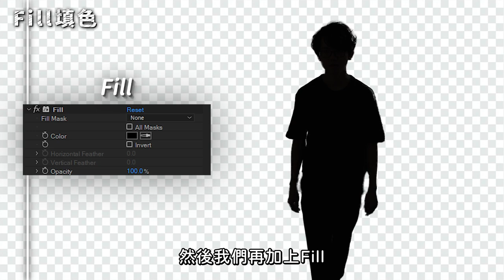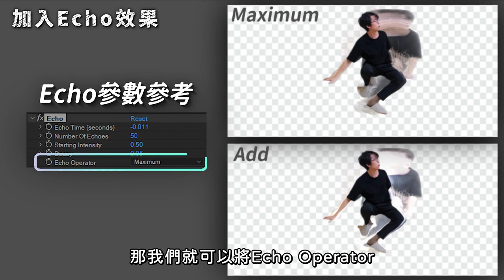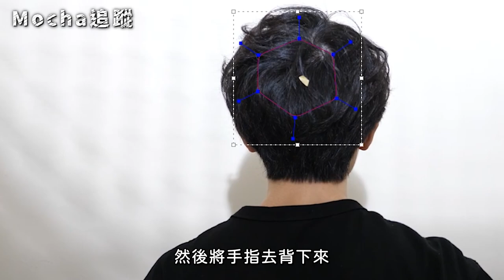5個恐怖電影特效還原挑戰！5 horror movie effects restoration challenge!【六指淵 Huber】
台灣綜藝素材：
立即加入頻道會員:
想讓影片更吸睛更炫砲嗎？
讓我帶你學會影片特效的魔法！
六六限量潮T、潮帽限量販售中
《機密》六指淵拍攝設備